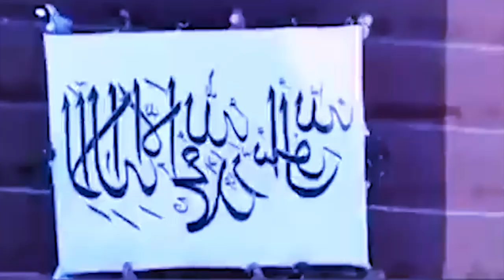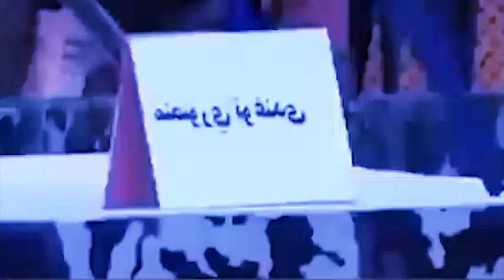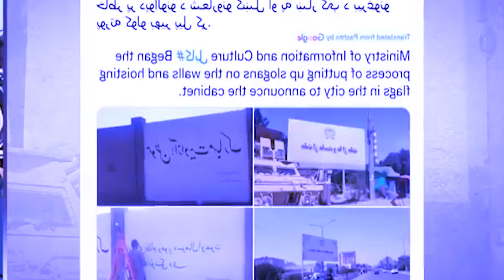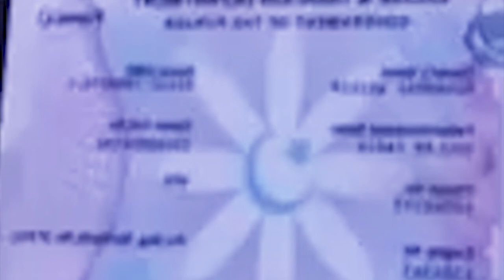ki kam pyntriem ka tali-ban hadien ba la ioh ia ka bor synshar